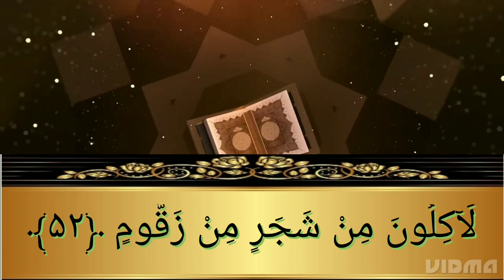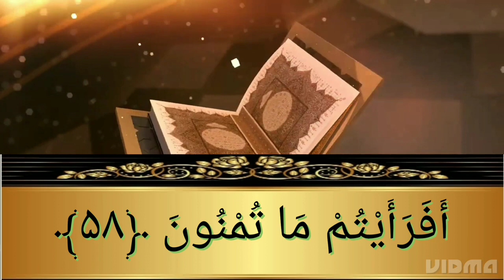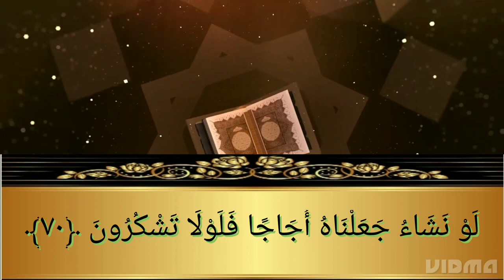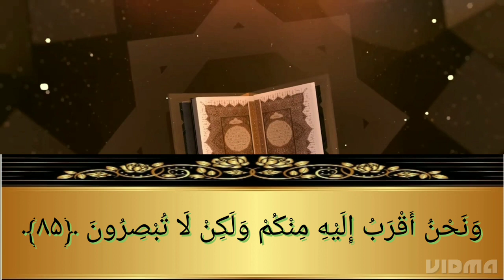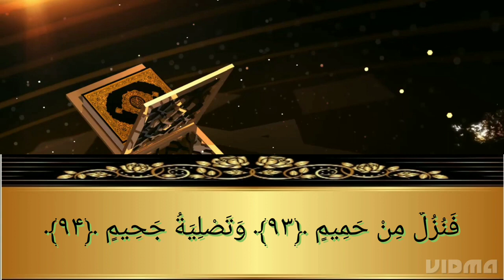13 July 2023